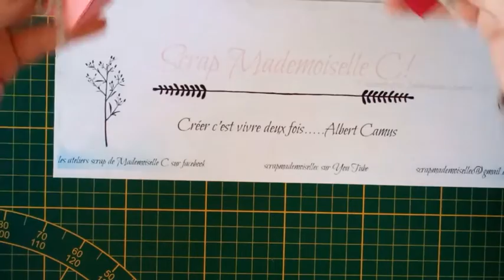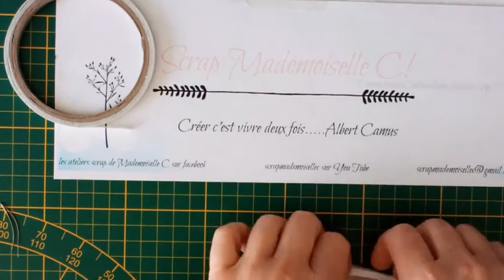Boite à mouchoirs et boite origami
Scrapbooking, Stampin' Up, Carterie, Tamponnage, Tutoriels